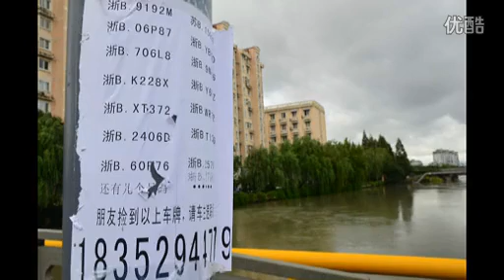小宁波·大余姚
热词：菲特、灾区、宁波、余姚
时间：2013年10月
拍制：@阿达